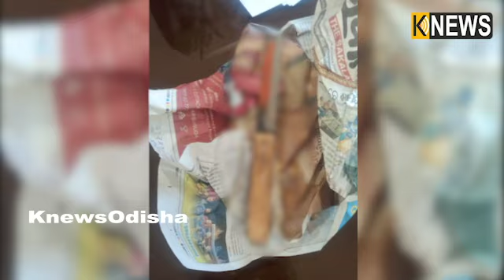ଗୋଠପାଟଣା ଜଳଖିଆ ଦୋକାନୀ ସସ୍ମିତା ବେହେରା ହତ୍ୟାକାଣ୍ଡରେ ଅଭିଯୁକ୍ତ ମିଥୁନ୍‌ ଗିରଫ || Knews Odisha